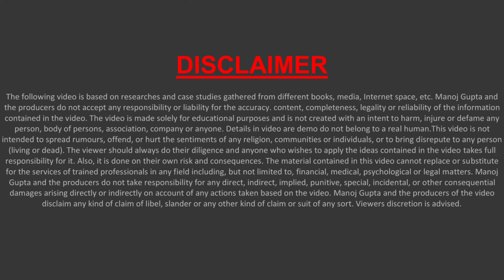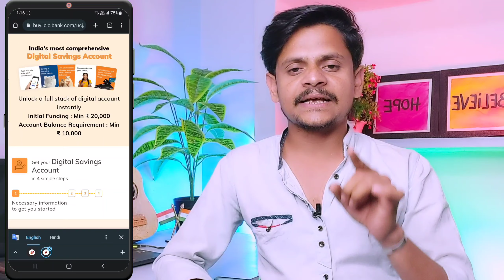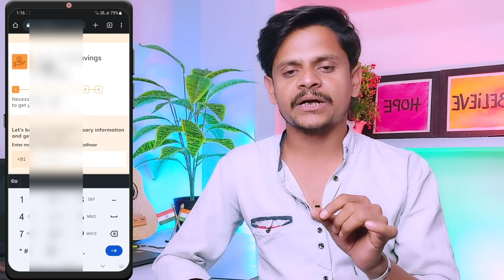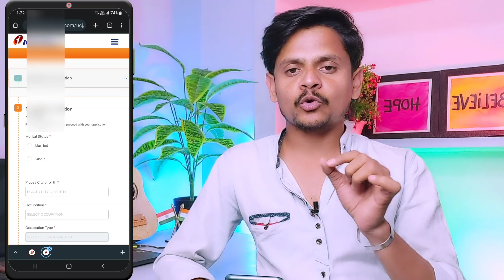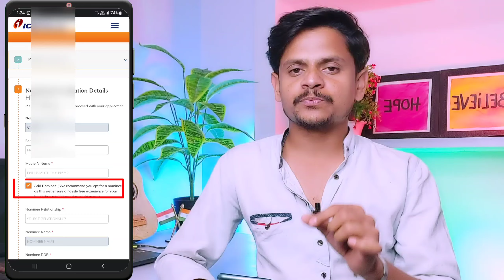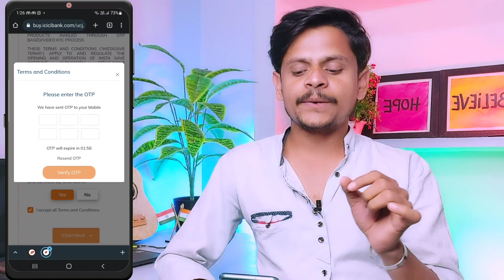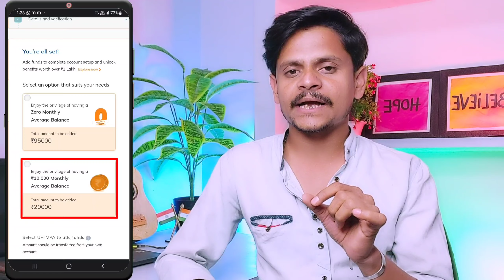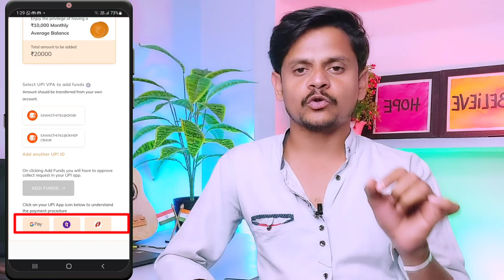icici zero balance account opening online | icici bank zero balance account online kaise khole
Hello,
Icici bank me zero balance online account kaise kholege kaise funding add karege iske baare complete information di gayi hai ! video pasand aye to like aur share jarur karna !